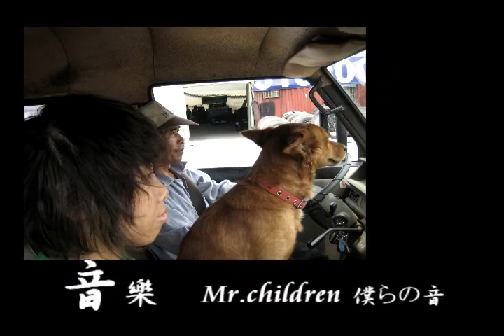把拔 ⊕感動上映⊕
把拔的部落格